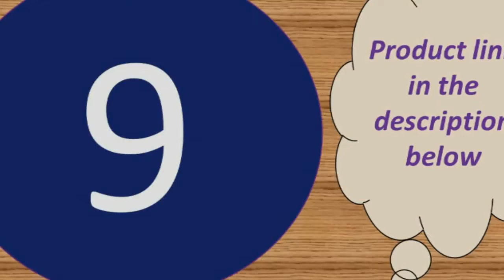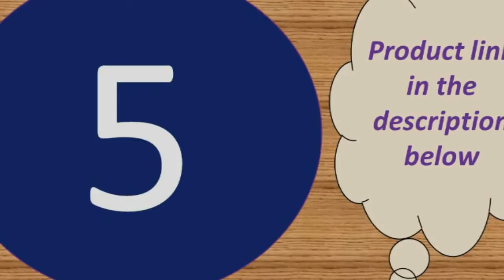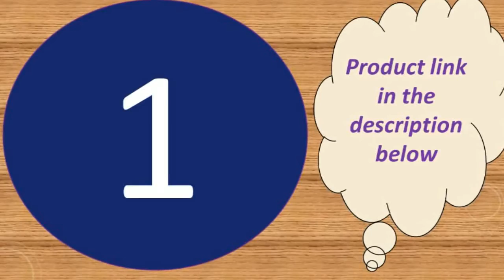Best bluetooth earbuds under 50 2019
1--Haylou GT1 TWS Fingerprint Touch

Description:
Product Features:
1, Singal/binaural mode for you to choose, you can listen by one/two earphones
2, Portable package box with charging function, 3800mAh power can offer more 20hrs for each earphone, you can charge anywhere, long battery life
3, Supermini earphone size, offer comfortable wearing experience.
4, Bluetooth V5.0, stronger compatibility

Specification:
Model: QS2
BT version: V5.0
Operation range: 10m(with no obstacle)
Charging time: approx.2hr
Standby time: approx.120hr
Playback time: approx.4hr
Battery type: li-ion
BT prifiles: HFP/HSP/A2DP/AVRCP
Battery capacity(earphones): 3.7V 43mAh

Button: NoActive Noise-Cancellation:
Type: BluetoothConnectors:
NoneCommunication: WirelessVocalism Principle:
DynamicVolume Control: NoFrequency Response Range:
20-20000HzFunction: for Video
PhoneFunction: For iPodFunction:
SportSensitivity: 110±5dBIs wireless:
Number: Bluetooth 5.0Resistance:
32OWaterproof: YesLine Length:
NoneSupport APP: YesCharging time(earphones): approx.
1hrCharging time(case): approx.
2hrMusic time: about 15hrBattery
capacity(case): 300mAhBattery
capacity(earphones): 43mAh